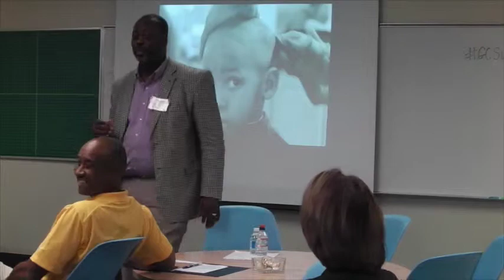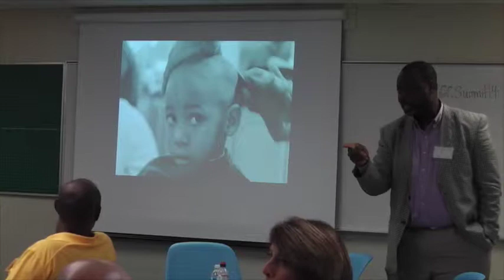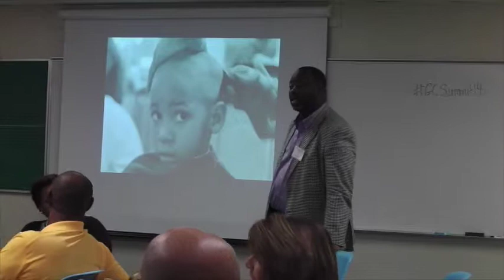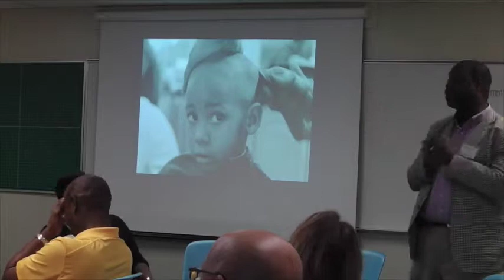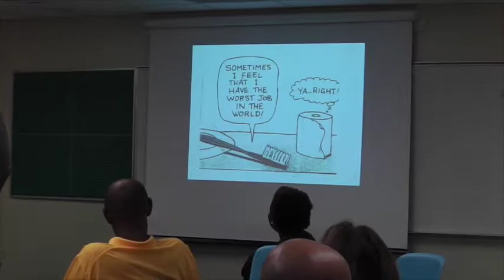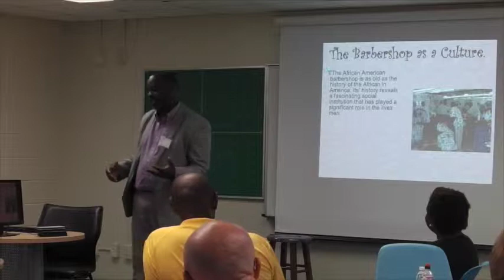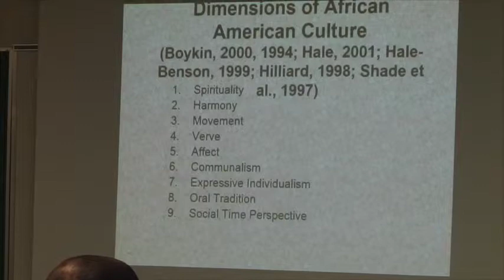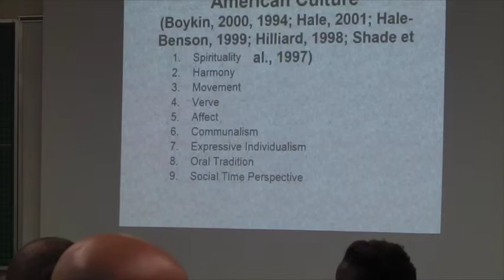"The Examination of the African-American Barbershop" Part 1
10th Annual Summit: October 10, 2014

By: Dr. Edward Hill